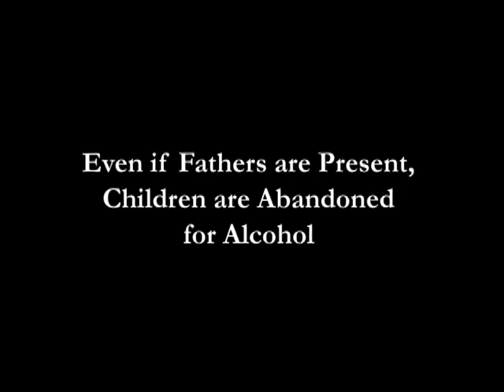Thank you for Giving these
We provided Bags, Pencils, Pens, Cutters, Colours Boxes, Drink Bottles, Erasers and Chocolates to motivate our 79  poor students in education in very rural areas  in Uththumadu & Katpakeny  in Batticaloa on 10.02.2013